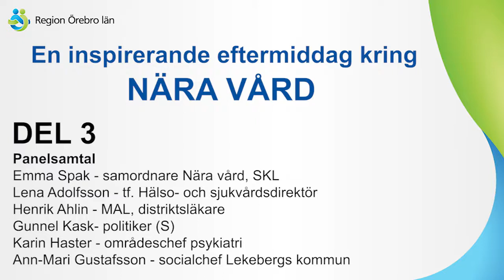Del 3, Nära vård, panelsamtal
Del 3 av seminariet kring NÄRA VÅRD, som hölls i Örebro 26 september 2019.
Paneldiskussion.
Emma Spak, samordnare Nära vård, SKL
Lena Adolfsson, tf. Hälso- och sjukvårdsdirektör
Henrik Ahlin, MAL, distriktsläkare
Gunnel Kask, politiker (S)
Karin Haster, områdeschef psykiatri
Ann-Mari Gustafsson, socialchef Lekeberg kommun